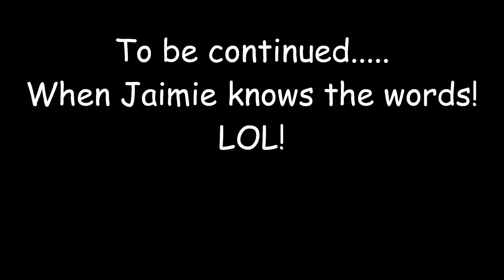Jaimie & Paul: Adele - Rolling in the Deep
Jaimie has no idea I am making these faces.